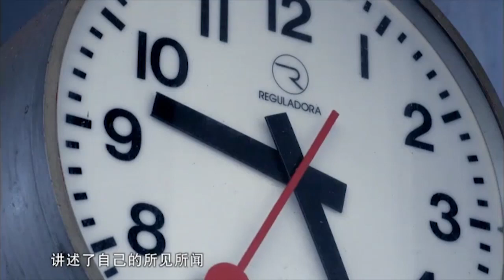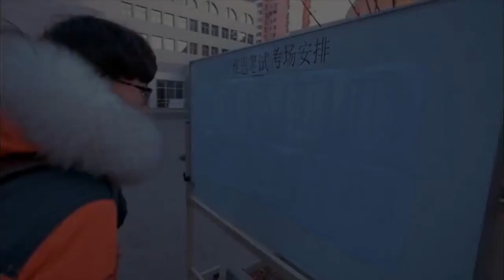Part 1: The Power of Language 1.3 第一章: 语言的力量 1.3